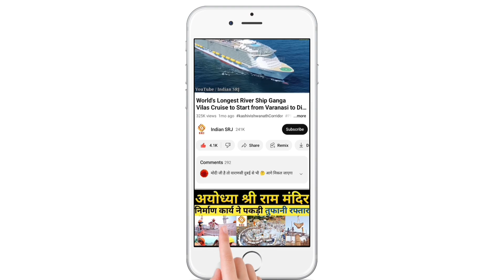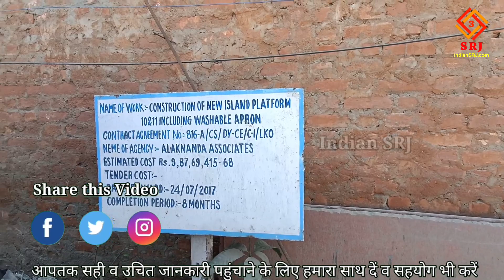VARANASI FIRST ISLAND PLATFORM | Varanasi Junction Station Redevelopment Project Update | Indian SRJ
Greetings friends
All of you are very welcome on Indian SRJ

In order to provide important information about the ongoing development projects in India, today we will tell you about the island platforms of Varanasi Cantt Railway Station under construction in Bholenath's city Kashi, such as where these island platforms are being built, what will be their cost, Why they are being constructed and tell the features of these new island platforms, with the help of drone view we will see the present condition of the construction work, and we will know from where the trains will operate from these island platforms and till when it will be dedicated to the public?

नमस्कार मित्रों
Indian SRJ पर आप सभी का बहुत स्वागत है

भारतवर्ष में संचालित विकास परियोजनाओं की महत्वपूर्ण जानकारी प्रदान करने के क्रम में आज हम आपको बताएंगे भोलेनाथ की नगरी काशी में निर्माणाधीन वाराणसी कैंट रेलवे स्टेशन के आइलैंड प्लेटफार्मस् के बारे में, जैसे की यह आइलैंड प्लेटफार्मस् कहाँ पर बन रहे हैं, क्या होगी इनकी लागत, क्यों हो रहा है इनका निर्माण एवं बताएंगे इन नवीन आइलैंड प्लेटफार्मस् की विशेषताएँ, ड्रोन व्यू के सहायता देखेंगे निर्माण कार्य की वर्तमान परिस्थिति, तथा जानेंगे की इन आईलैंड प्लेटफॉर्म से कहां की ट्रेनों का होगा संचालन एवं कब तक होगा यह जनता को समर्पित?

विश्व की प्राचीनतम जीवित नगर काशी व देश की धार्मिक राजधानी अर्थात वाराणसी के विकास का क्रम अभी रुकने वाला नहीं। तथा मोदी जी वाराणसी का सांसद बनने के पश्चात संभवतः ये वाराणसी के नए युग का आरंभ है। तथा वाराणसी के विकास में महत्वपूर्ण सभी परियोजनाओं की जानकारी हम आपतक अपने वीडियो के माध्यम से पहुँचाते रहते हैं।

वाराणसी की वैश्विक महत्ता के कारण पावन नगरी के जीवन का अनुभव करने के लिए समस्त संसार के कोने कोने से आने वाले यात्री एवं दर्शनार्थीयों की संख्या दिन प्रति दिन बढ़ती ही रहती है जिसके कारण से वाराणसी के प्रमुख स्टेशन कैंट जंक्शन पर जन व रेल भार को कम करने के उद्देश्य से वाराणसी के अन्य रेलवे स्टेशनस् को भी अपग्रेड किया गया। परंतु उसके पश्चात भी जब मनवांछित समाधान नहीं मिला तो प्रशासन ने वाराणसी कैंट रेलवे स्टेशन पर और प्लेटफार्म बढ़ाने का निर्णय लिया किंतु पर्याप्त स्थान ना होने के कारण से कैंट रेलवे स्टेशन के नवीन प्लेटफार्मस् को मुख्य परीसर से दूरी पर बनाने का निर्णय हुआ। जानकारी के लिए बता दें की जब कोई रेलवे प्लेटफार्म अपने रेलवे स्टेशन से भिन्न अथवा अलग या दूरी पर होता है तो उस प्लेटफार्म को आधुनिक भाषा में आइलैंड प्लेटफार्म या डॉक प्लेटफार्म कहते हैं।

IF YOU WANT YOU CAN HELP ME FINANCIALLY TO BOOST MY EFFICIENCY:
UPI:- IndianSRJ@ikwik

Indian SRJ